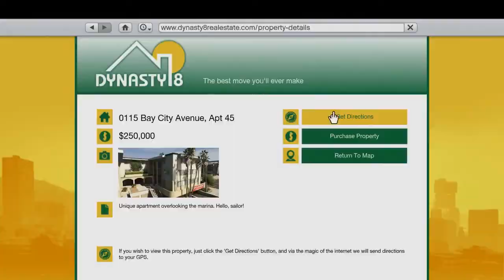GTA 5 Gameplay Reveal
presents the first revealed trailer of gameplay for GTA 5 we hope you are as excited as we are